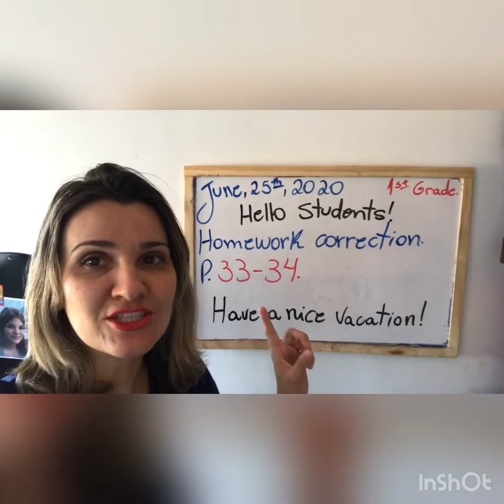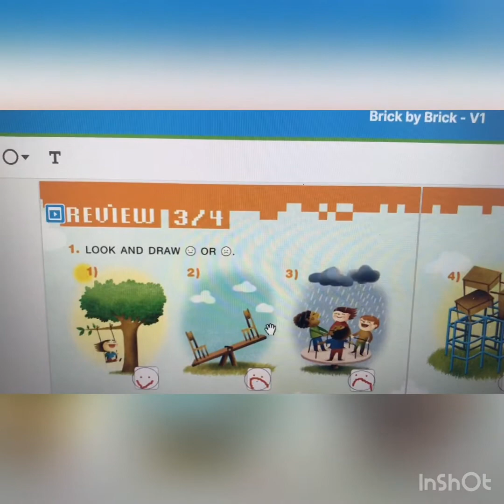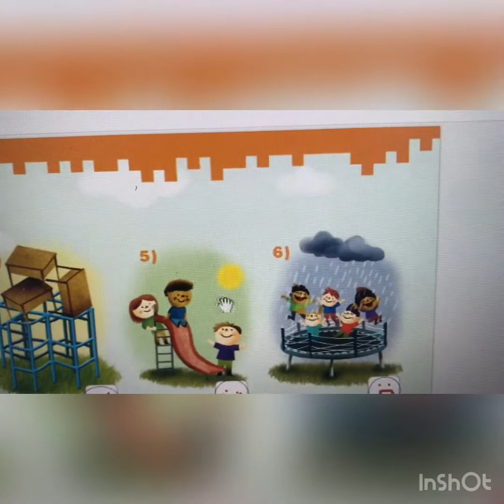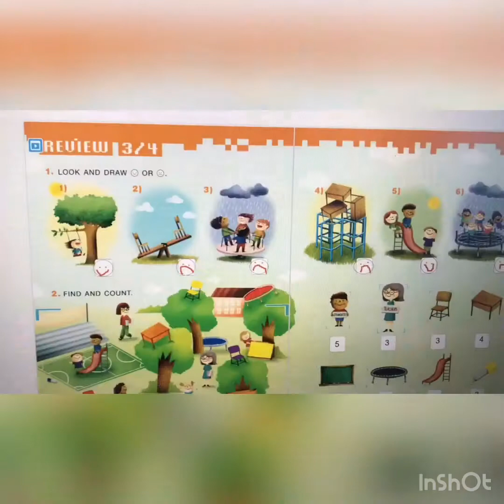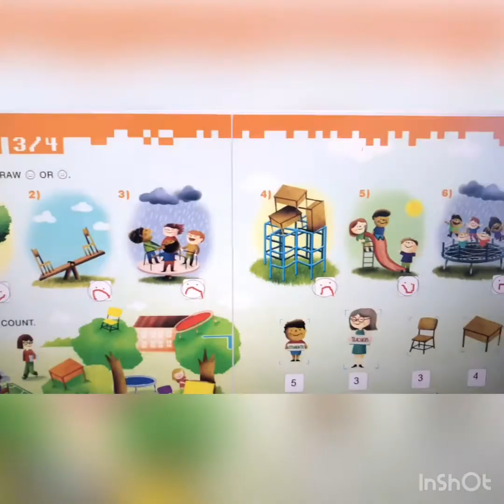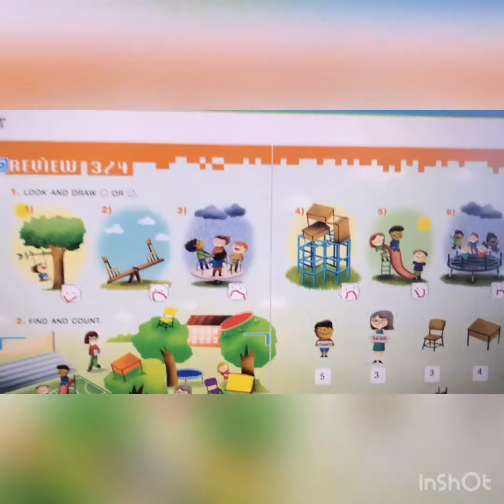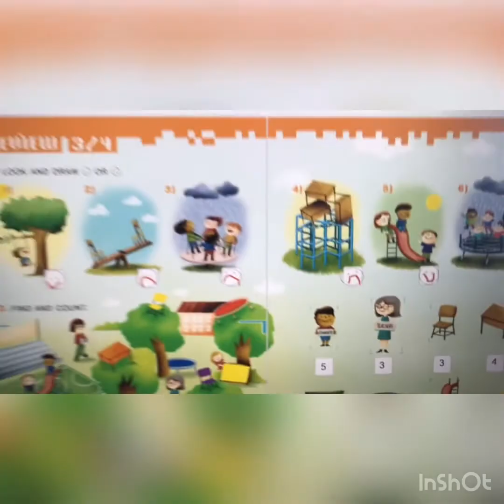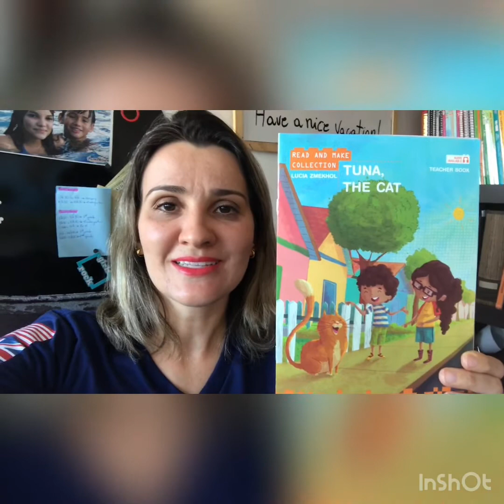1st GRADE - ENGLISH - 25.06.2020